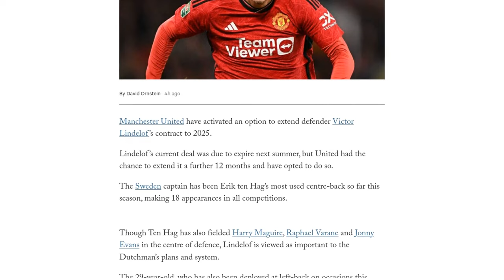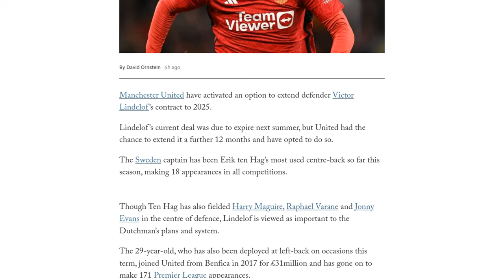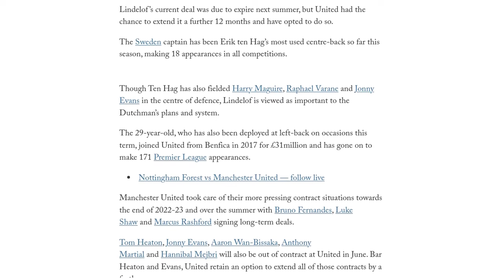Manchester United extend Victor Lindelof contract to 2025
Manchester United has extended defender Victor Lindelof's contract until 2025. The club activated an option to extend the contract by a further 12 months. Lindelof, who joined United from Benfica in 2017, has been a key player for manager Erik ten Hag, making 18 appearances in all competitions this season. The 29-year-old has also been deployed at left-back on occasion. Lindelof's current deal was set to expire next summer, but United decided to secure his services for an additional year. The club had already taken care of other contract situations, with players such as Bruno Fernandes, Luke Shaw, and Marcus Rashford signing long-term deals. However, several players, including Tom Heaton, Jonny Evans, Aaron Wan-Bissaka, Anthony Martial, and Hannibal Mejbri, will be out of contract in June. United retains the option to extend all of their contracts by a further year, except for Heaton and Evans. The loan deals of Sofyan Amrabat and Sergio Reguilon are also set to expire next summer.